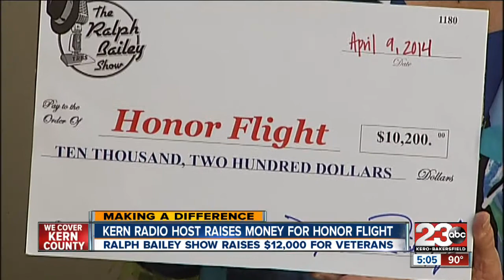Bakersfield talk radio host Ralph Bailey helps raise over $10,000 for Kern County veterans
Bakersfield talk radio host and his listeners have raised thousands of dollars to give Kern County veterans a chance to see their WWII memorial.